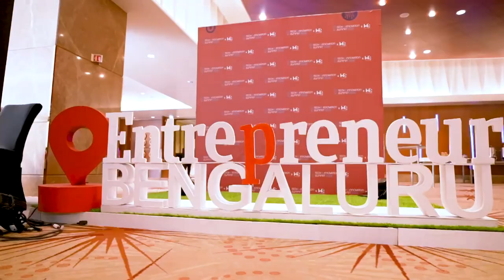The changemakers of the auto industry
Experts from the electric vehicle industry share why the new age companies have an edge in the automotive era, at at Entrepreneur India's flagship event Tech & Innovation Summit 2024 on March 8 and 9 in Bangalore.